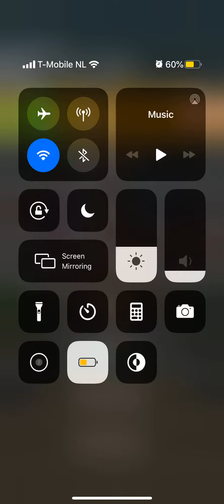BEST SCORE 🌟 Mario Kart Tour Paris Tour Yoshi Cup Paris Promenade T